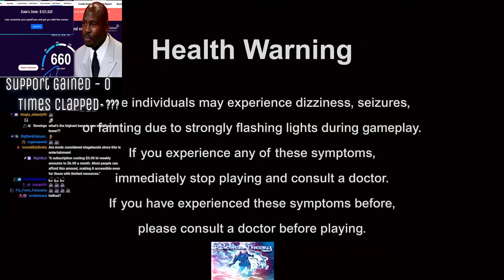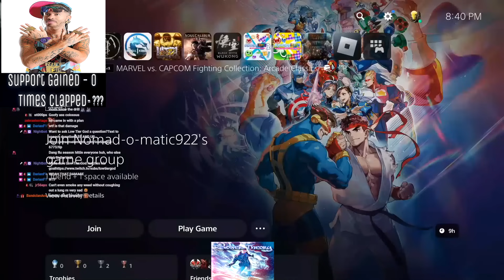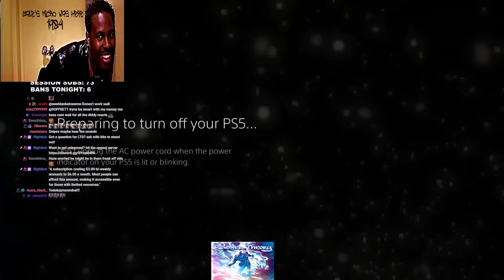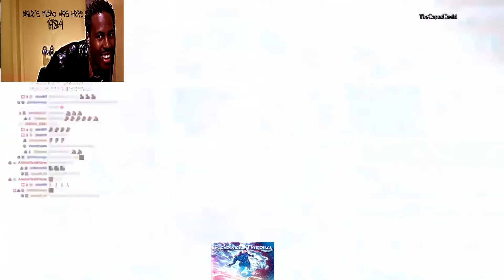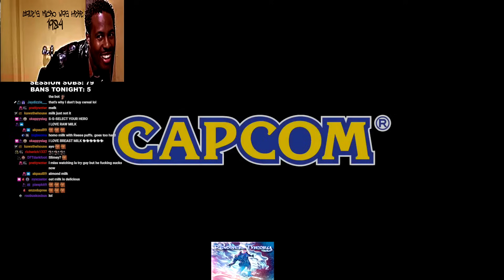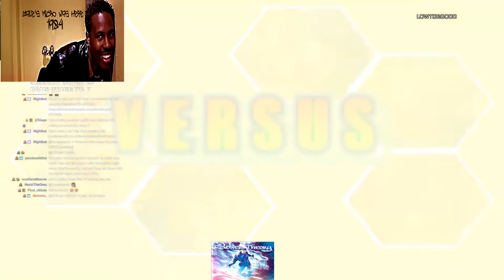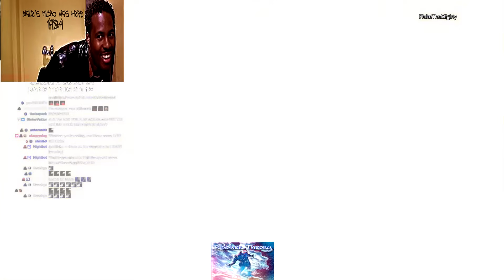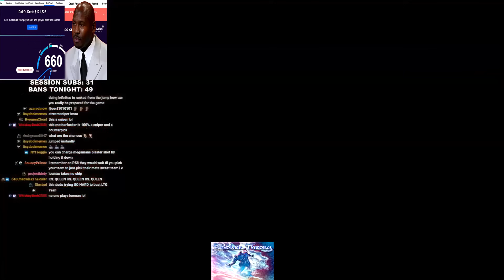LowTierGod A Rog Gone Wild In MVC2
00:00 - 00:52 Are You Locked In?
00:53 - 3:16 UNC Goes on A Yappin Spree Along w/Crying Over Immo
3:17  Dale Cant Make A Name For Himself In MVC2

Revolver Theory Store

immo342  Ran dales pockets for 100k